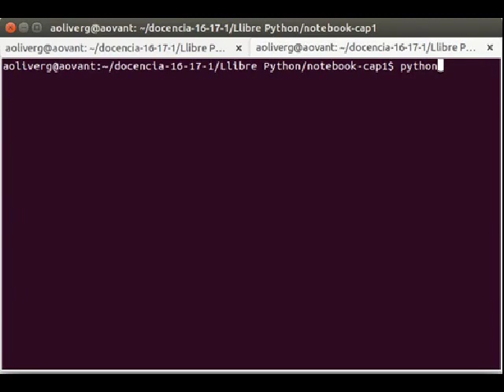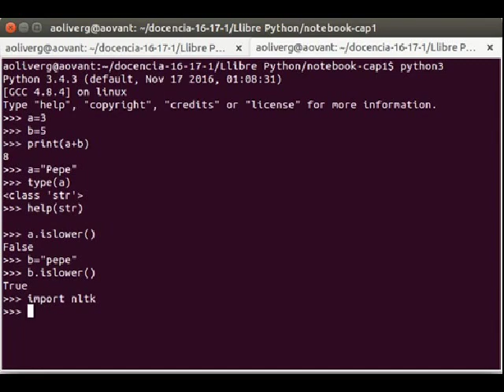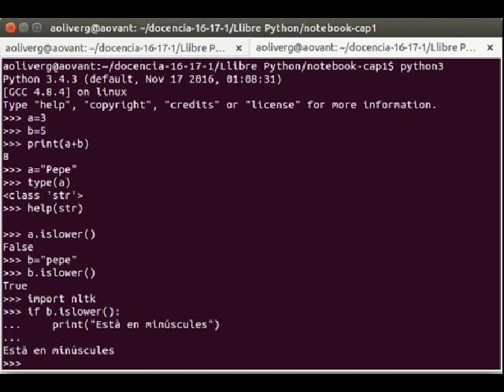Intéprete interactivo de Python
En este video se explica cómo utilizar el intérprete interactivo de Pyhton y cuando puede ser útil su uso.